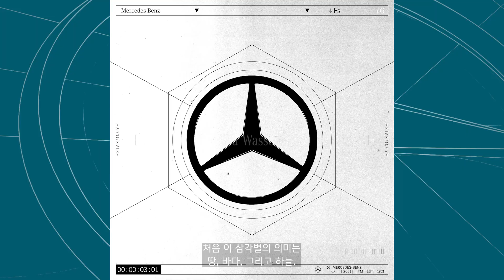메르세데스-벤츠│땅, 바다, 하늘 삼각별 캠페인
땅, 바다, 하늘에서 최고가 되겠다는
비전을 담은 메르세데스-벤츠의 삼각별.

그 비전은 우리를 둘러싸고 있는
모든 환경을 생각하는 것으로 이어집니다.

이것은 별, 그 이상.
이것은 새로운 시대의 시작.

모두의 행동이 필요합니다.
탄소 절감을 위한 여정에 동참하세요.